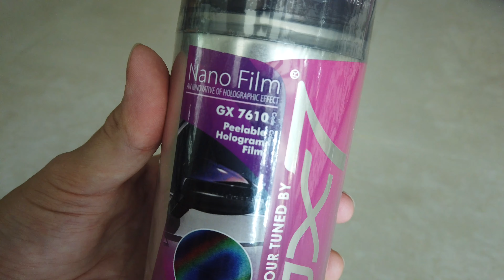GOX7 Hologram Film spray !!!!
This is a new product from GOX7. It's the peelable hologram film spray.